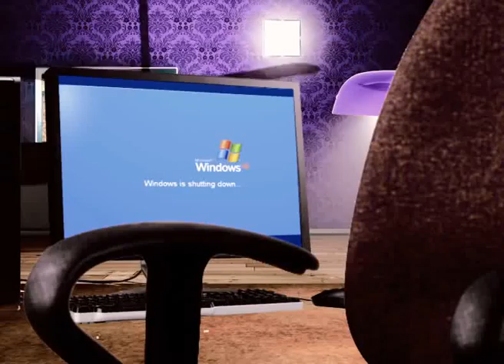Save YoUR bILL